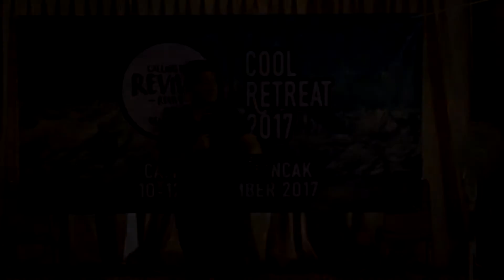Story - Cool Retreat 2017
Cool Retreat 2017 aftermovie

10-12 Nov 2017
@Camp David, Puncak

Calling for revival, revive our generation